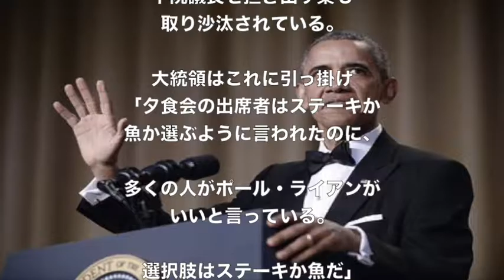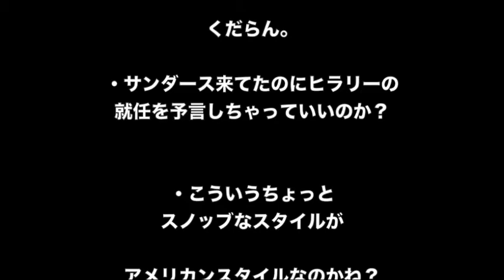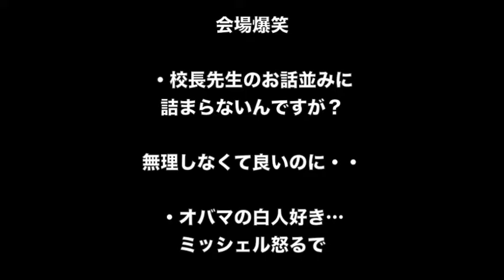オバマ氏、 ”彼女”の勝利演説も？ 最後のジョーク演説披露 ネタは米大統領選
オバマ氏、 ”彼女”の勝利演説も？
最後のジョーク演説披露ネタは米大統領選

☆みなさんから人気の
アメリカ大統領選挙 2016 速報に関する動画をまとめました。

1位　【日本人のルーツと遺伝子】最もネアンデルタールに近いのは日本人？ 免疫システムに残る人類の歴史

2位　【食ニュースの話題】うどん県民は「電気ケトルでうどんをゆでる」　試した結果…超ウマい釜揚げうどん風が完成

3位　グラブル（グランブルーファンタジー）ガチャ確率改善にユーザーの反応は？

【関連動画】
米大統領選挙2016 各国から問い合わせ殺到「トランプが大統領になったらどうなる？」【田原総一朗×ケント・ギルバート×渡部恒雄】

池上彰が解説『アメリカ大統領選挙』ドナルド・トランプは会社を4回も倒産させている

【米大統領選挙】構造改革路線への反発、トランプ＆サンダース躍進の背景とは？

大統領選挙 アメリカ
大統領選挙 仕組み
大統領選挙 演説
大統領選挙 トランプ
アメリカ 大統領選挙
トランプ氏 演説
トランプ氏 日本
トランプ氏 中国
トランプ氏 チャイナ
トランプ氏 china
トランプ氏 韓国
トランプ氏 抗議
トランプ氏 集会
トランプ氏 スピーチ
トランプ氏 討論
トランプ氏 発言
トランプ氏 大統領
トランプ氏 日本
トランプ氏 発言
トランプ氏が大統領になったら
トランプ氏 追い風
トランプ氏 大統領になったら
トランプ氏 日本 影響
トランプ氏 日本 発言
トランプ氏 日本批判
トランプ氏 日本 海外の反応
トランプ氏 日本への影響
トランプ氏 発言 日本
トランプ氏 発言 韓国
トランプ氏 発言 中国
トランプ氏 発言 日本語
トランプ氏 大統領になったら 日本の影響
トランプ氏 大統領になったら 日本
トランプ氏
トランプ氏 中国
トランプ氏 2ch
トランプ氏 政策
トランプ氏 日本人
トランプ氏 日本 中国
トランプ氏 発言 北朝鮮
トランプ氏 政策 日本
トランプ氏 日本 戦争
トランプ氏 日本 核武装
トランプ氏 発言
トランプ氏 大統領 可能性